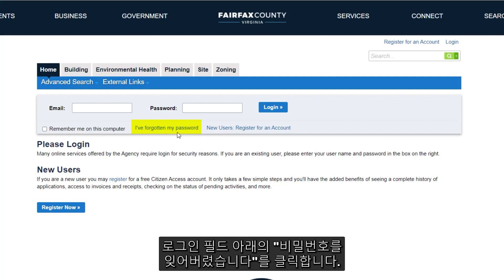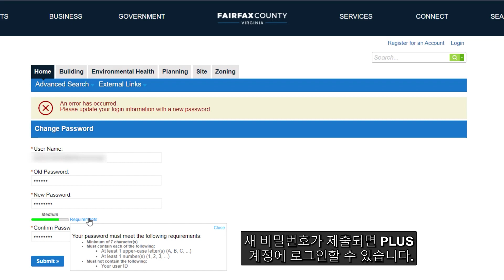PLUS 암호가 기억나지 않음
설명: PLUS 에 대한 자세한 정보는 에서 확인하세요